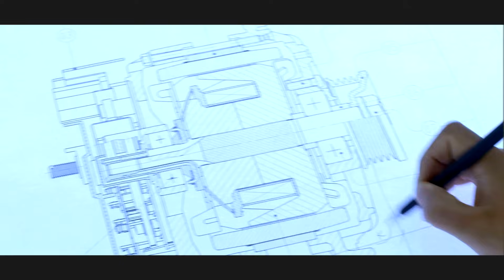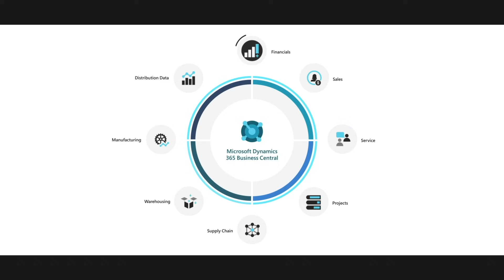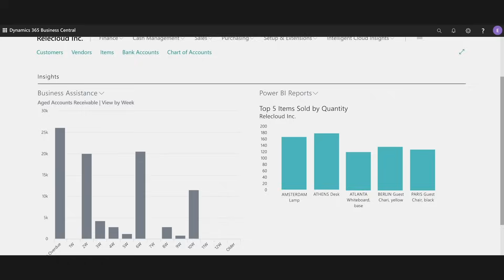Microsoft Dynamics 365 Business Central overview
Does your cloud enterprise resource planning (ERP) allow you to adapt to market changes? Learn how Microsoft Dynamics 365 Business Central connects your finance, sales, service, project, warehousing, and manufacturing teams to help you adapt faster, work smarter, and perform better.